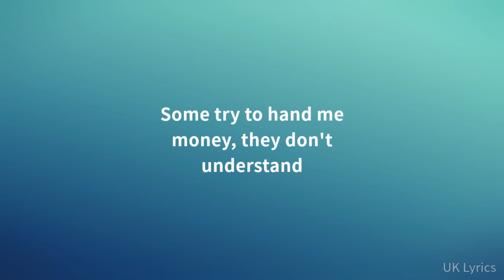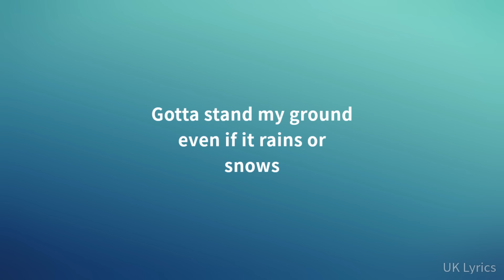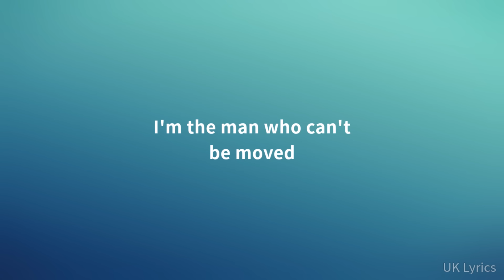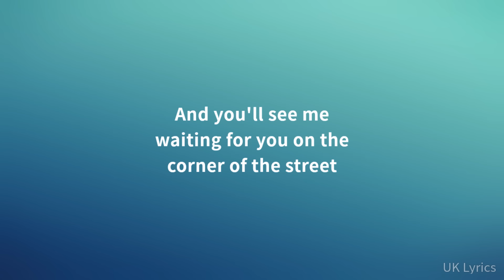The Script - The Man Who Can’t Be Moved (Lyrics)